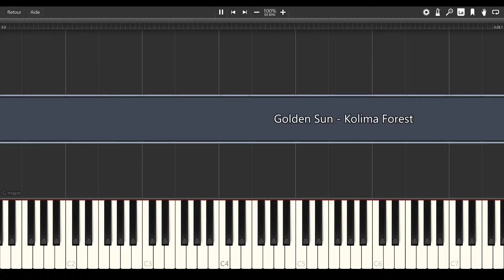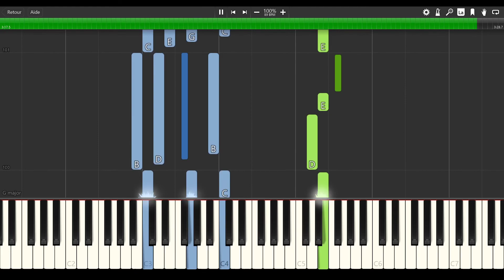Golden Sun - Kolima Forest [PIANO TUTORIAL]